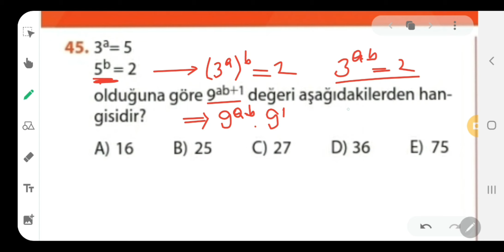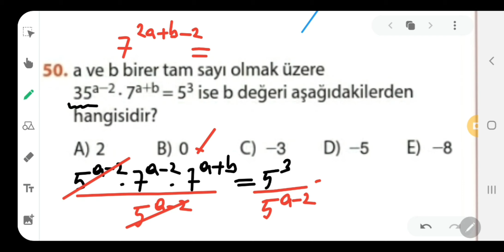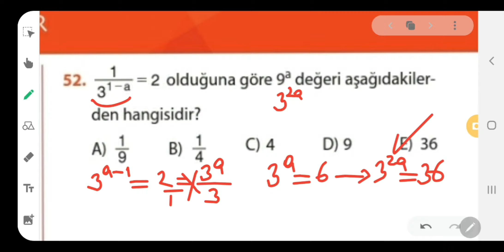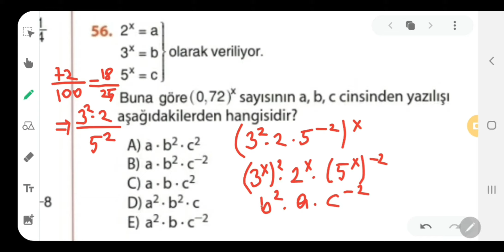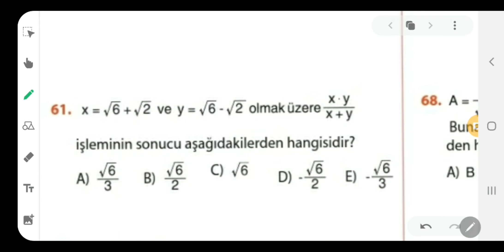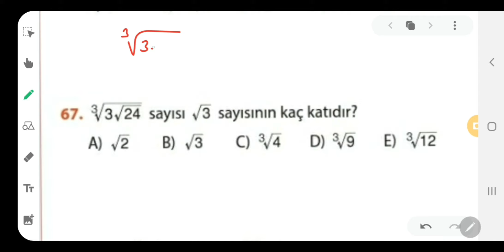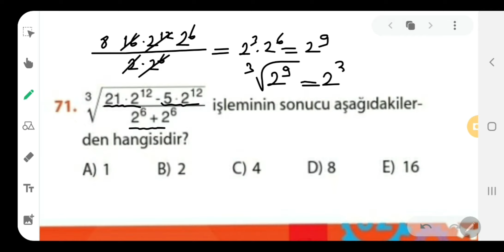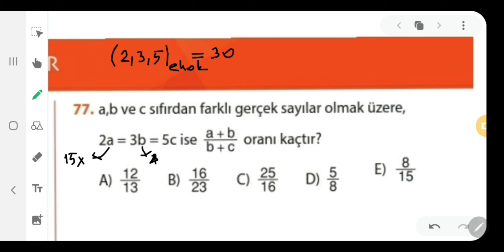MEB 9.SINIF MATEMATİK KİTABI ÖLÇME-DEĞERLENDİRME TESTLERİ 2.BÖLÜM SAYFA 188-189-190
Bu videoda meb matematik kitabının 188 ile 190 sayfaları aralığındaki soruları çözdüm.